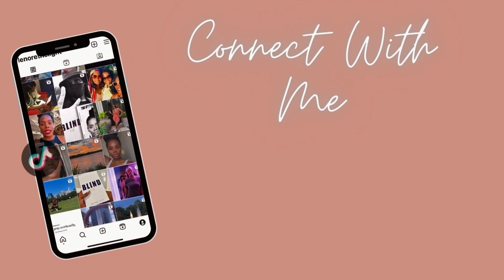MARKED BY KINDNESS | The Rebekah Anointing!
Hey yall! In this video, I touch on the topic of kindness. I share my perspective on the bible story of how Rebekah was chosen to be Issacs wife because  she was marked by kindness.

Blind Faith

The Deeper Things - Blind Faith #2